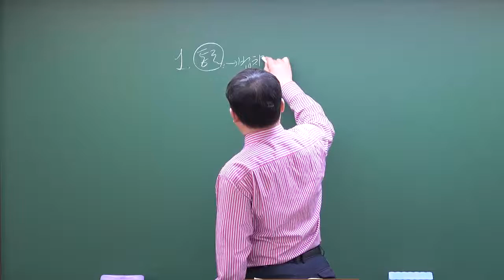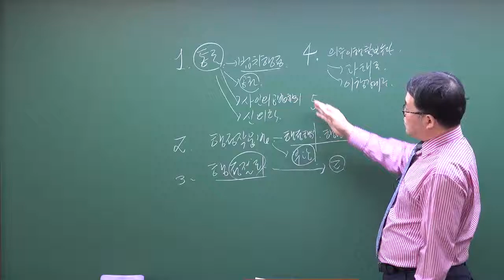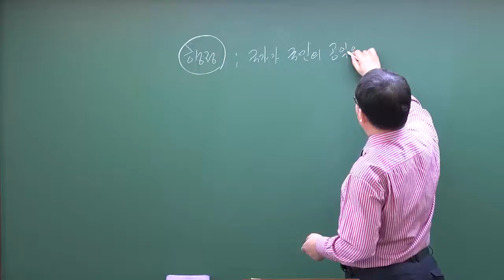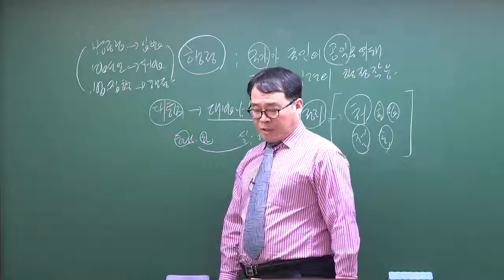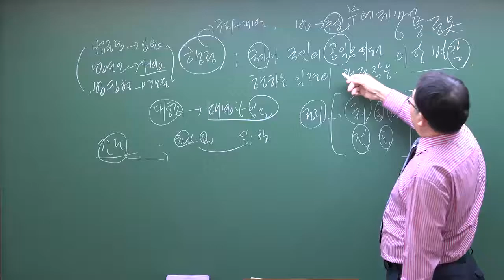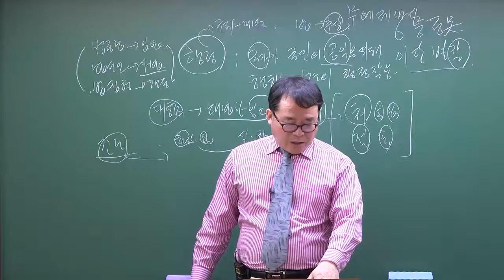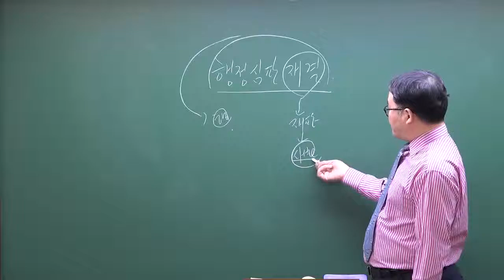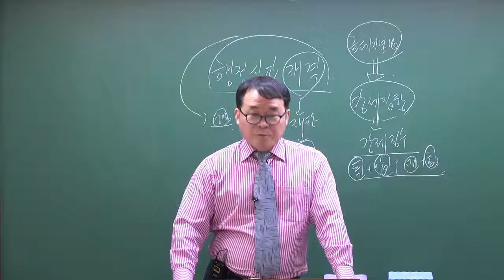군무원 행정법